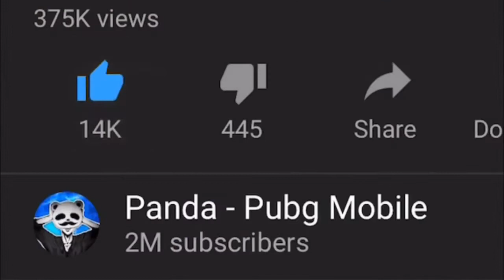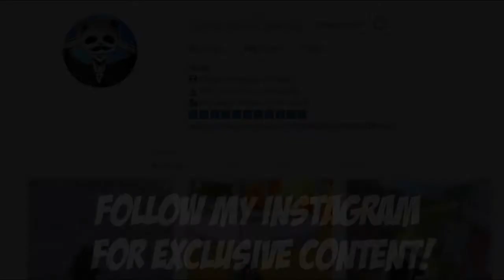Powerof Throne | TOP BEST FLANK EVER !!| 27 KILLS | POT SOLO VS SQUAD | PUBG Phone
Powerof Throne | TOP BEST FLANK EVER !!| 27 KILLS | POT SOLO VS SQUAD | PUBG Phone. You have great tips/tricks to flank your enemies! 27 Kills.

Rank?
- Conqueror (Highest Rank)
💸►FREE UC◄💸